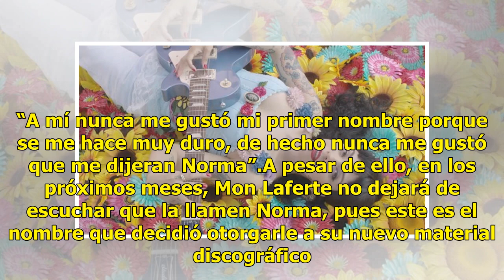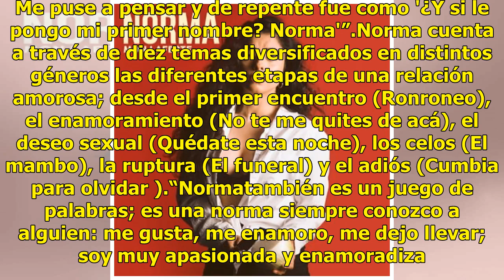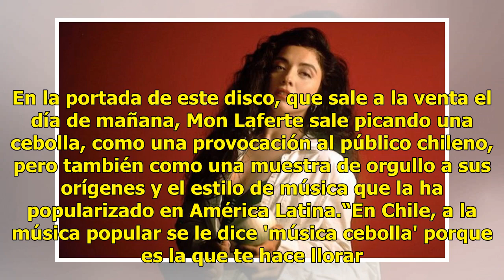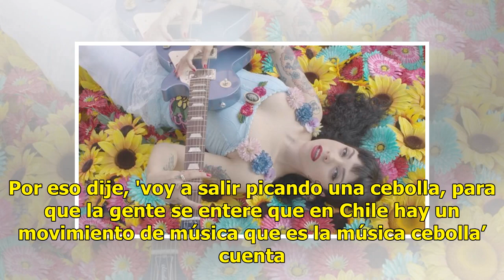Mon Laferte estrena Norma, su nueva producción discográfica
“¿Quién es Norma? Yo soy Norma. Yo me llamo Norma Monserrat Bustamante Laferte”. Con ese nombre fue bautizada la cantante que es conocida mundialmente como Mon Laferte. “A mí nunca me gustó mi primer nombre porque se me hace muy duro, de hecho nunca me gustó que me dijeran Norma”.A pesar de ello, en...